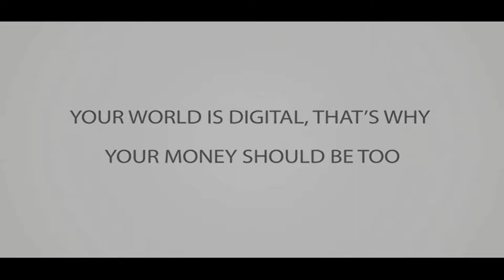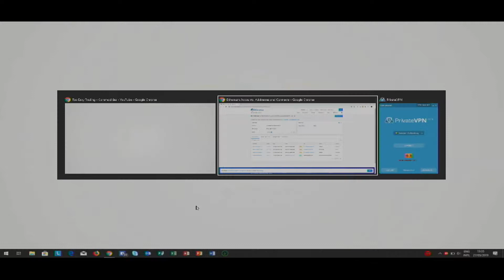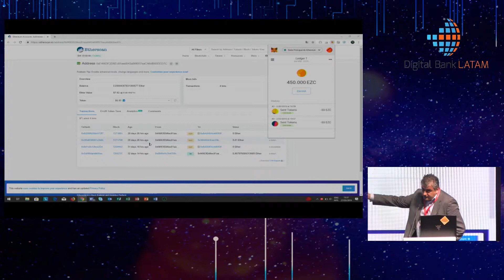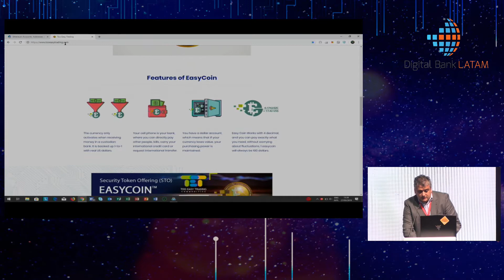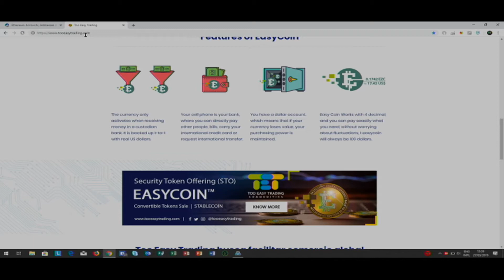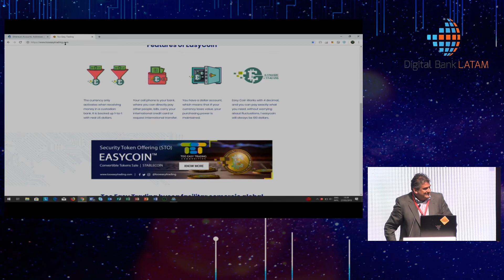Digital Bank Panama 2019 Startup ETHERSCAN